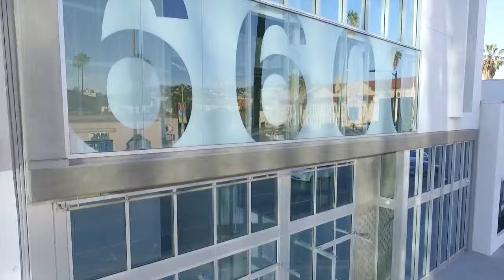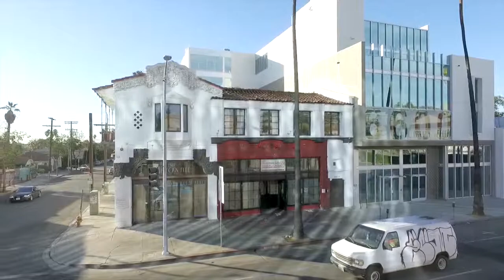6600 Sunset 3.3 | Corsini Stark Architects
Aerial Video of Corsini Starck's Recent Office Building with Exterior Patios/Workspaces with Parking and Conext Shot